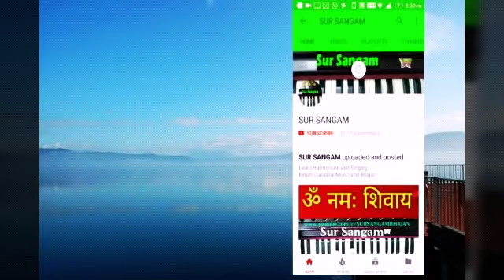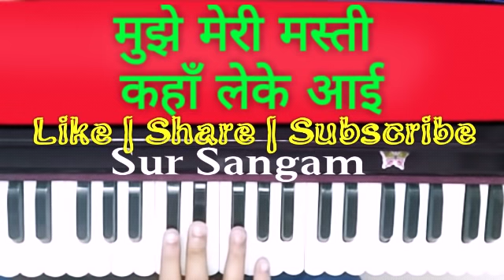Muje Meri Masti kaha Leke II Satsang Bhajan II Sur sangam II Leran Harmonium